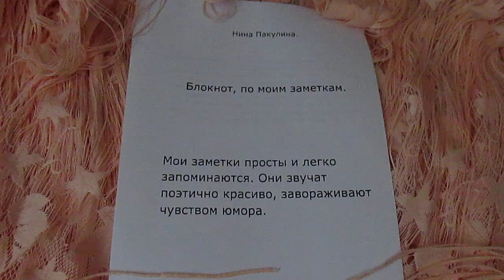Блокнот, по моим заметкам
Describing positive interesting lines for each day. Read and enjoy the lines that are described to lift your spirits every day. Work is life without rest, but you also need to enjoy the most interesting funny phrases about reading, you remember and involuntarily a smile shines full of joy. No, life is beautiful when you share your thoughts in a humorous funny way.